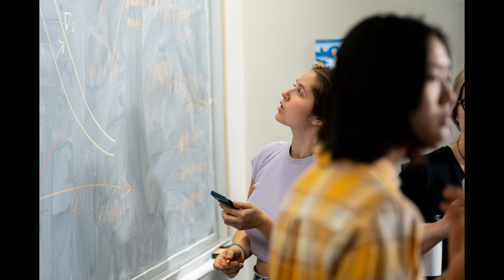Coffee Stains Slideshow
A slideshow of behind the scenes and stills. This will be used for the premier of Coffee Stains in 2023.